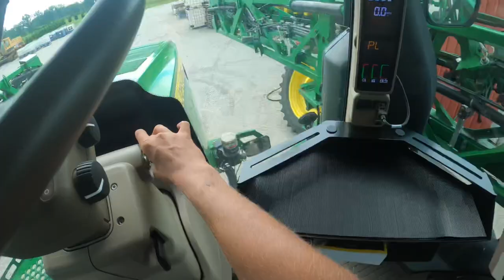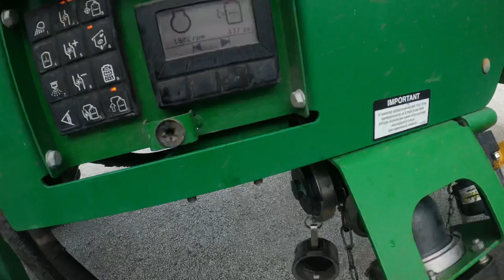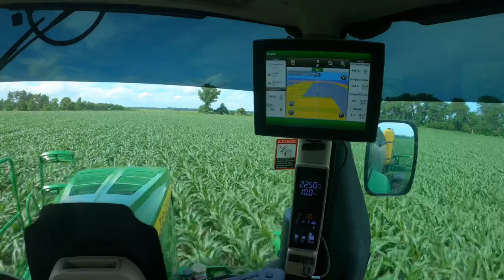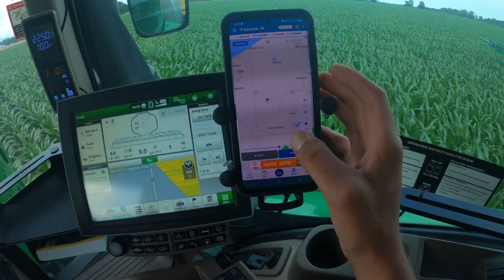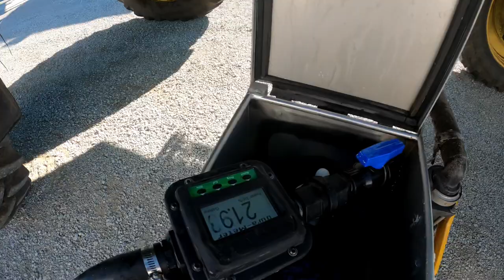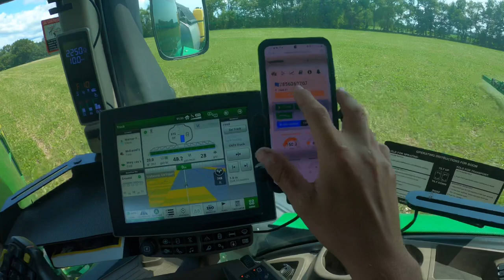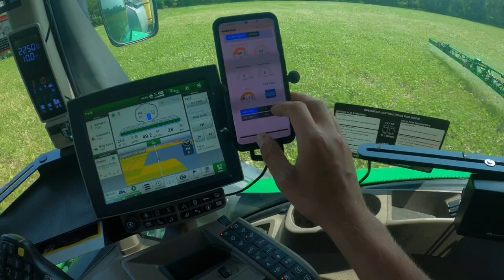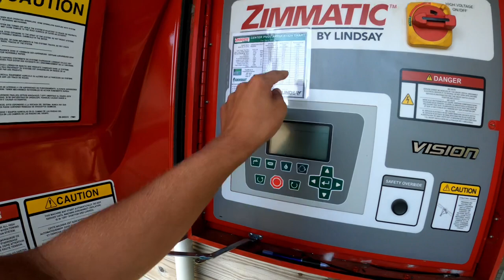Advanced Fertigation and Spraying Fungicide on Corn